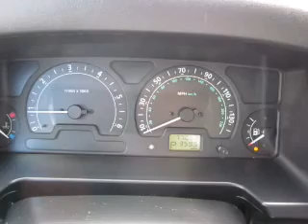2004 Land Rover Discovery - Bellevue WA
Year: 2004
Make: Land Rover
Model: Discovery
Trim: SE
Engine: 4.6 liter 8 cylinder 16 valve
Transmission: 4-Speed Automatic
Color: Silver
Mileage: 76309
Address:
15000 SE Eastgate Way